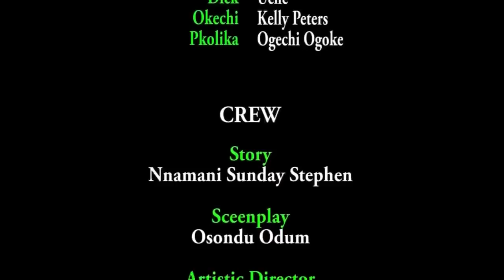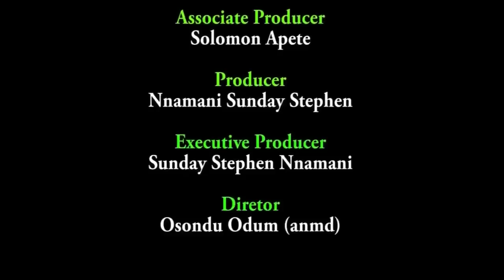SHE WAS EMPLOYED AS A PALACE MAID BUT THEY NEVER KNEW SHE WAS A SPY- EBUBE OBIO 2023 NIGERIAN MOVIE